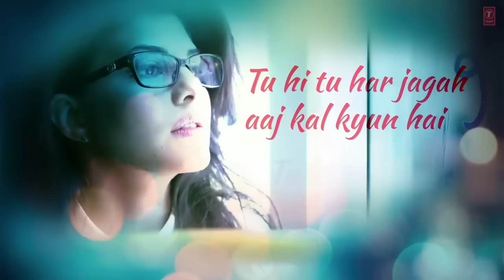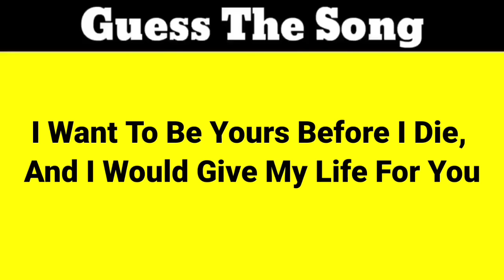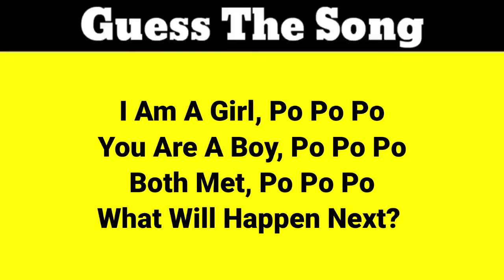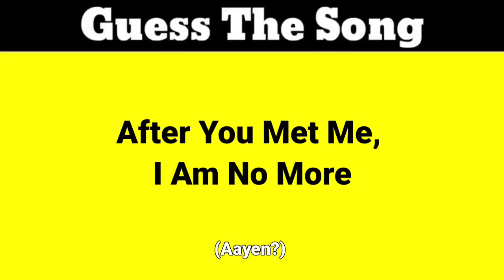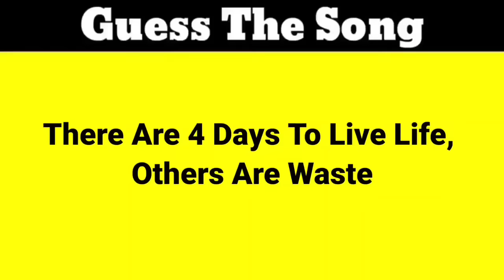Guess The Song By Its English Lyrics|Bollywood Songs Challenges|Music Via